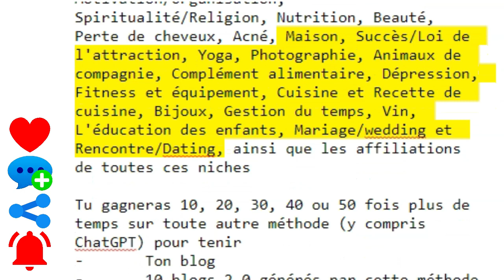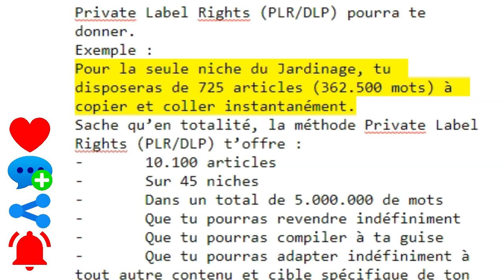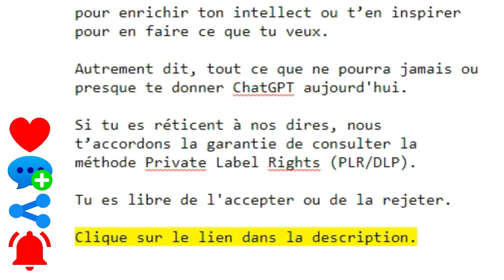LA METHODE CLASSIQUE QUI ENVOIE AU TAPIS CHATGPT.mp4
Que tu aies choisi l’une de 45niches suivantes

Tu gagneras 10, 20, 30, 40 ou 50 fois plus de temps sur toute autre méthode (y compris ChatGPT) pour tenir
- Ton
- 10blogs2.0 générés par cette méthode
- Ton
- Tes campagnesemail grâce à tes
- Et même pour gagnerdelargent.

Faisons un petit calcul :
Combien te faudra-t-il de clics pour préparer un article blog avec ChatGPT ?
Je te laisse le droit de les compter par toi-même.
En revanche, avec la méthode Private Label Rights (PLR/DLP), c’est beaucoup plus simple, rapide et efficace : 2 clics
- Un clic pour copier
- Et un clic pour coller
- Quelle que soit la destination de ton contenu, sites ou médiassociaux.

Jamais ou presque ChatGPT ne pourra te fournir des textes aussi riches que ce que la methodePrivateLabelRights(PLR/DLP) pourra te donner.
Exemple :
Pour la seule niche du Jardinage, tu disposeras de 725articles (#362.500mots) à copier et coller instantanément.
Sache qu’en totalité, la methodePrivateRights(PLR/DLP) t’offre
- #10.100articles
- Sur
- Dans un total de #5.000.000mots
- Que tu pourras revendre indéfiniment
- Que tu pourras compiler à ta guise
- Que tu pourras adapter indéfiniment à tout autre contenu et ciblespécifique de ton choix
- Ou que tu peux utiliser indéfiniment pour enrichir ton intellect ou t’en inspirer pour en faire ce que tu veux.

Autrement dit, pour le moment, tout ce que ne pourra jamais ou presque de donner ChatGPT.

Si tu es réticent à mes dires, nous t’accordons la garantie de consulter la méthode Private Label Rights (PLR/DLP).

Clique sur le lien dans la description.